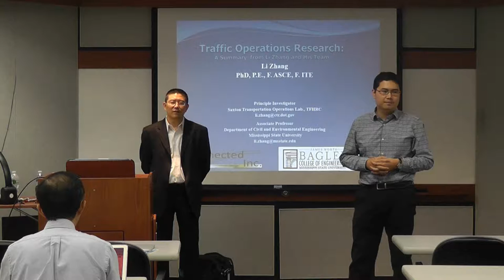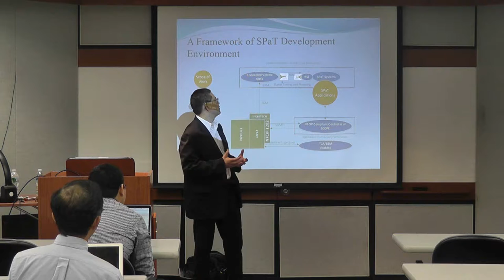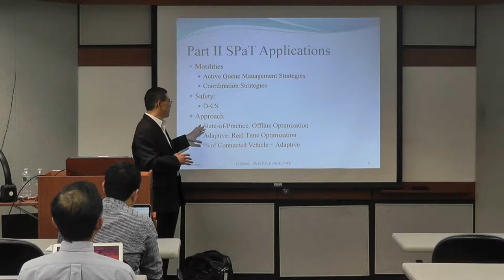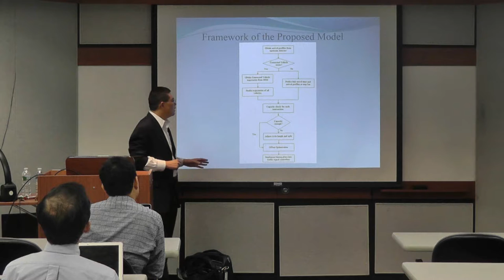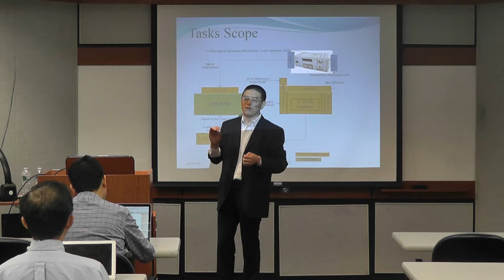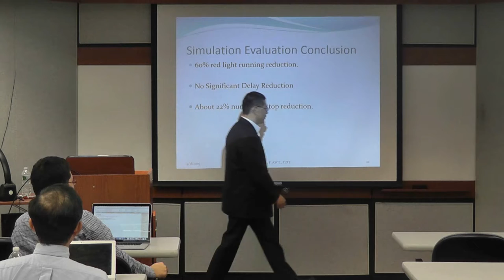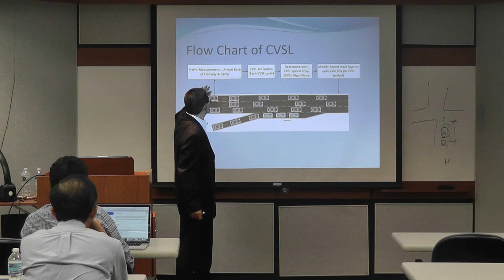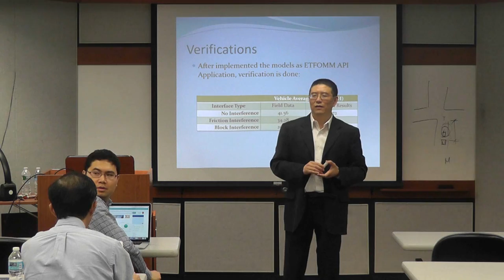Dr. Li Zhang at UB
Dr. Li Zhang's presentation at TransInfo.